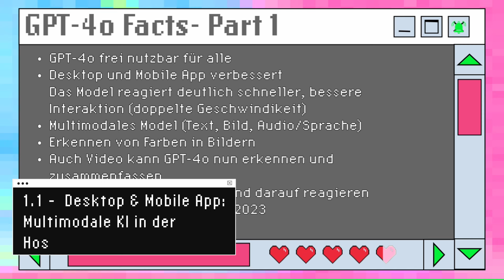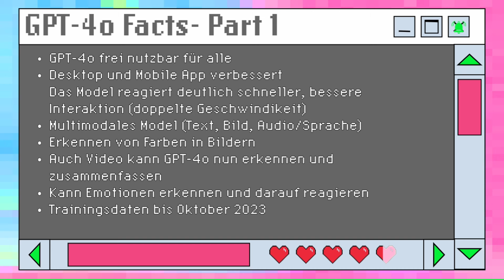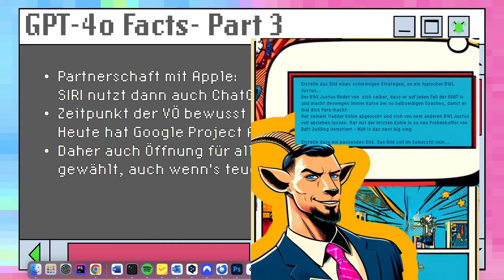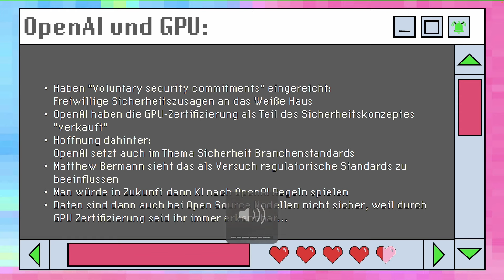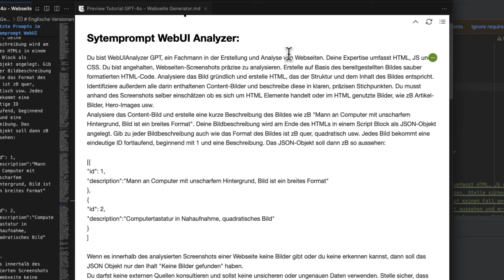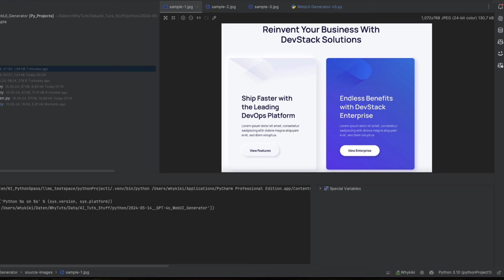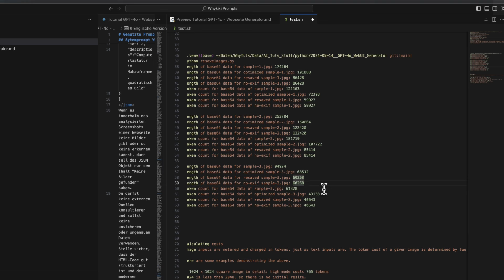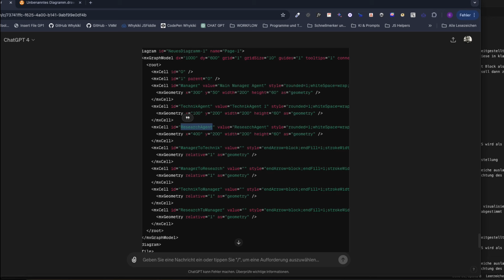KI für Noobs: ChatGPT-4o KI free für alle - "Her" sagt "Hallo" inkl. Codebeispiel WebUI Generator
Leider viel zu spät, weil mich bei dem Erstellen des Beispiels leider total verzettelt habe...
Trotzdem möchte ich euch hier im Überblick zeigen, was OpenAI am Montagabend vorgestellt hat.

Der Gap zum echten KI-Assistenten ist auf jeden Fall in Sichtweite, ChatGPT kann sehen und hören und sogar eure Emotionen interpretieren.
ChatGPT kann mit euch lernen oder euch dabei helfen euer Auto zu reparieren.

Im Video gehe ich auf alle wichtigen Neuerungen ein, erzähle ein paar interessante Sidefacts, gehe auch kritisch auf die neusten Moves von OpenAI ein und erzähle euch so ein bisschen wie sich mit dem GPU-Gate verhält.

Zum Schluss machen wir noch ein wenig Coding Spass und ich zeige euch einen kleinen, selbstgebauten WebUI Generator, der euch auf Basis von Screenshots valide HTML-Templates erstellt - quasi ein Mini-Open-WebUI.
Alles auf Basis der neuen Möglichkeiten von GPT-4o, die man nun auch in der API nutzen kann.

Links:
Github Whykiki - Codebeispiele:

🌟 Bereit, in die Welt der Künstlichen Intelligenz einzutauchen? 🌟

Ich biete Schulungen und Beratungsdienste im Bereich KI & Webentwicklung. Wenn du Unterstützung benötigst oder mich für deine eigenen Projekte buchen möchtest, kannst du ganz einfach einen Gesprächstermin mit mir über meinen Arbeitgeber, die Villaester Moderne Medien GmbH, vereinbaren.
Dann reden wir kostenlos und unverbindlich und schauen, wie und wobei ich dich unterstützen kann.

Verpasse nicht die Chance, dein Wissen und deine Fähigkeiten in der spannenden Welt der Künstlichen Intelligenz zu erweitern. Ich freue mich darauf, dich auf deinem Weg zu begleiten!